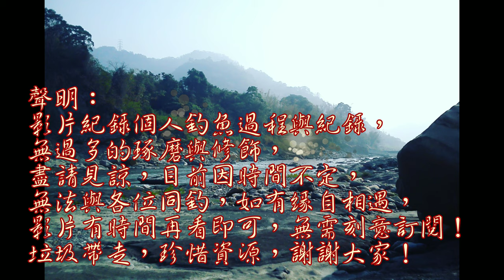看似平靜的濁水,底下竟潛藏大量的大物.....(4K)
今日來到一個許久未來的點,變了許多樣貌~~釣了老半天沒甚訊號,思考了一下原來是自己的問題...